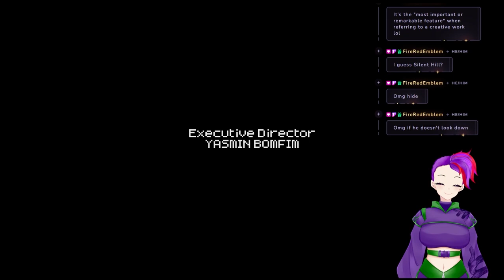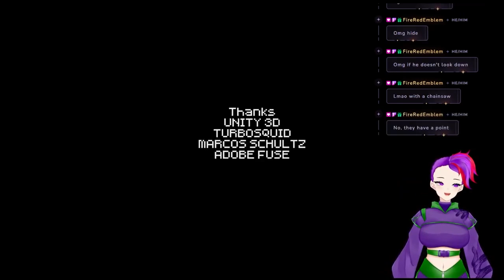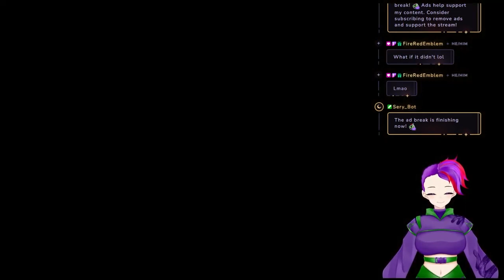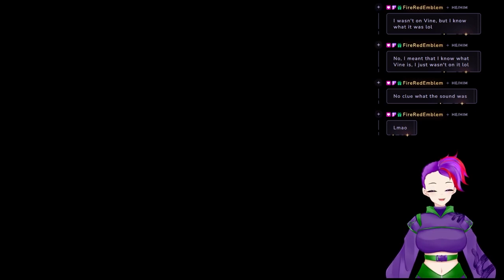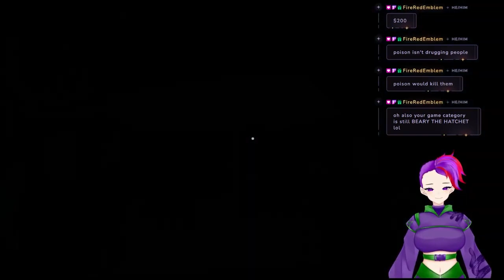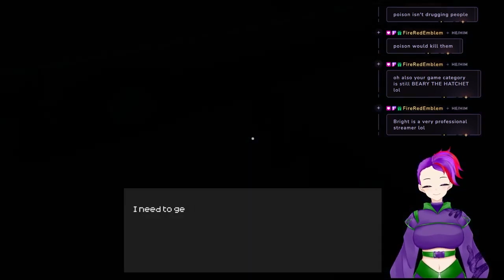Bright's Second Midnight Tales!!!